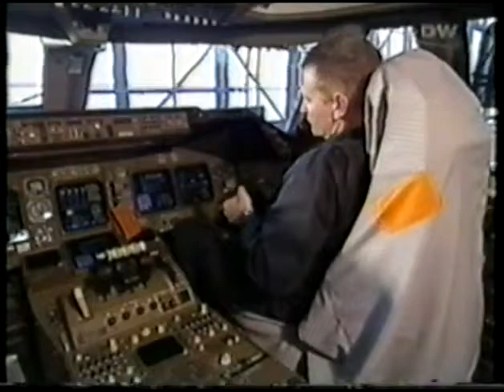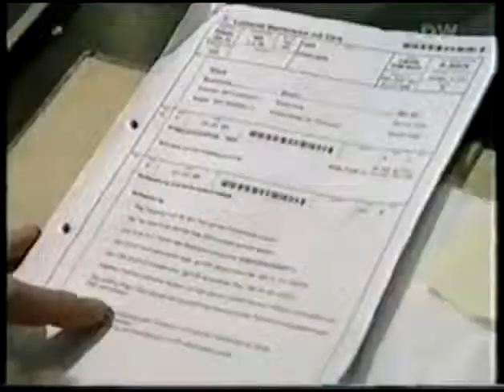DW TV Prisma Air Bus Service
Revisión Técnica de un Jumbo